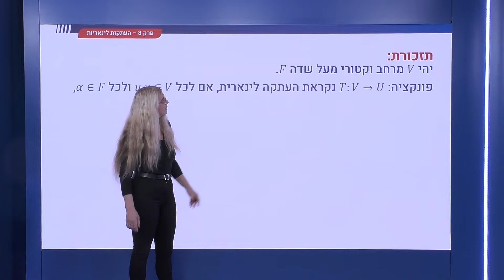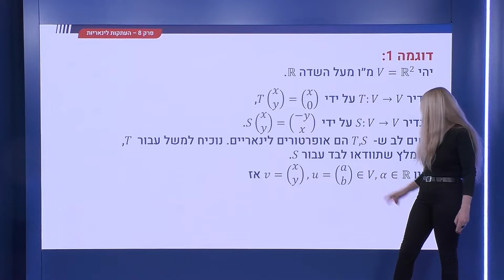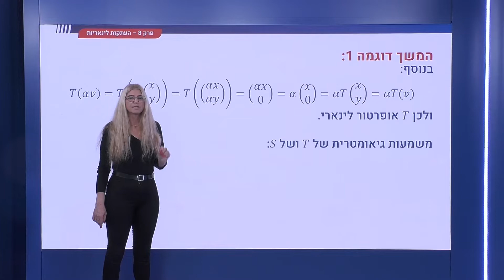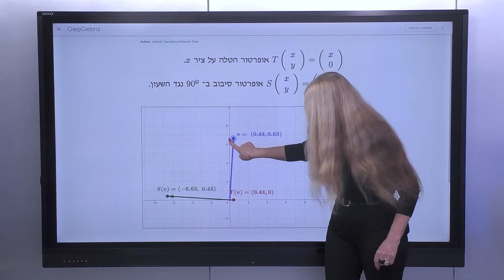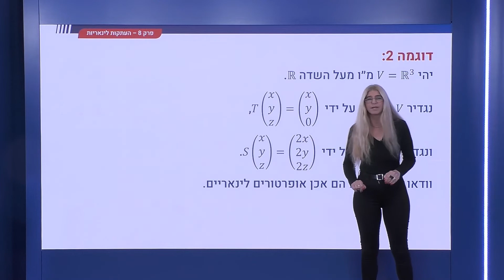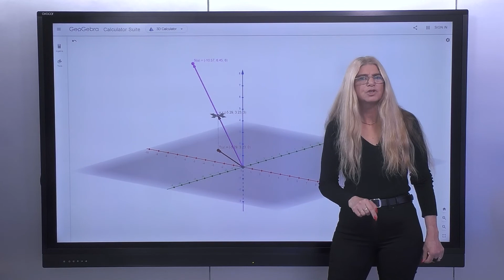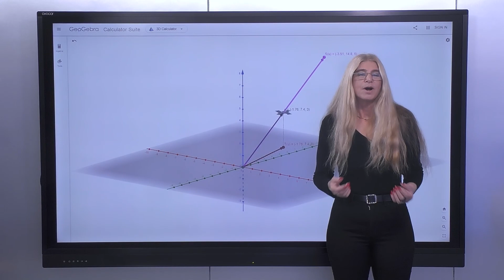278 - דוגמאות לאופרטורים לינאריים במישור ובמרחב